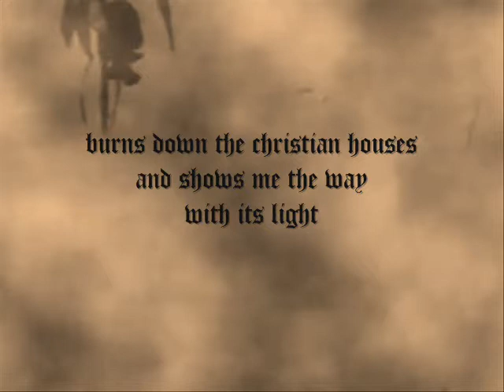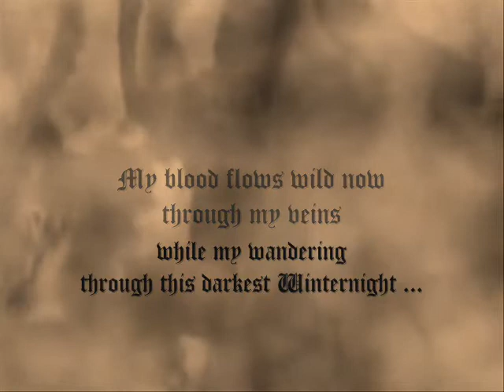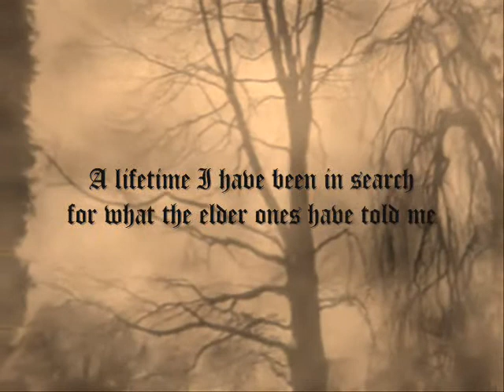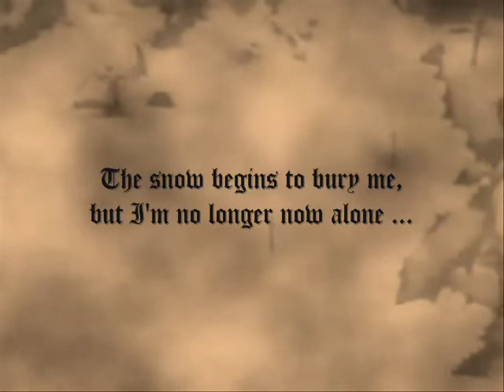Falkenbach - winternight (video + lyrics)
Track taken from "...en their medh riki fara..." (CD - Germany - 1996)

Sunset beyond a grey vast forest,
I'm longing for the night
To break into the woods and darkness
Then will be my light.
...Beginning of my wandering
Through coldness and grim ice,
To find the one I'm searching for
Before the sun again will rise...

Fire - burns down the christian houses
And shows me the way with it's light,
My ancestors are with me on this wandering
Into this darkest winternight...

Following the foodsteps
No snowflake will efface,
A northern breeze beckons my body
And northern snow my face...

I feel he gets nearer to me,
A lightning strikes with pride,
The thunder roars, the trees now rush,
I sense my master is not wide...

Thors hammer - in chains around my neck,
An ancient wisdom deep inside,
My blood flows wild now through my veins
While my wandering through this darkest
Winternight...

A lifetime I have been in search
For what the elder ones have told me,
For strongness and the truth,
For blood and victory...

But now the time for me has come,
No way to find back home,
The snow begins to burry me,
But I'm no longer now allone...

My sword tears my breast,
I'm spilling my own blood...
The last on this world so I saw
Was the beckoning of my
God... Winternight...